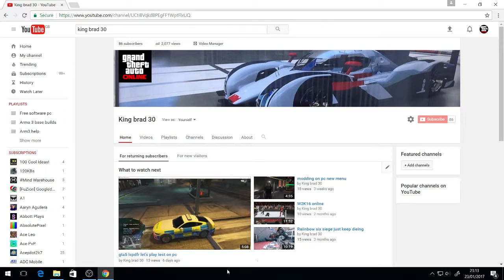new mic and changed my name back to King brad 30